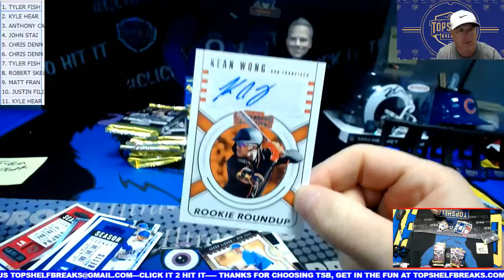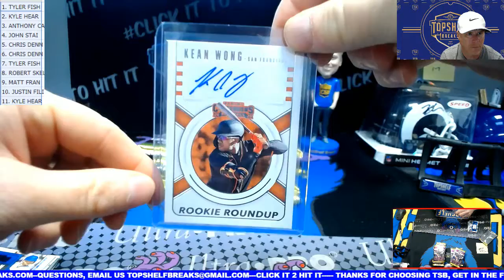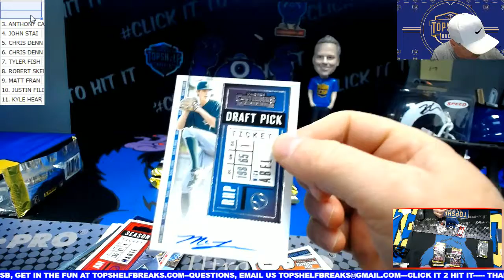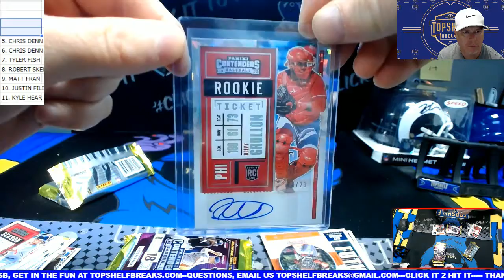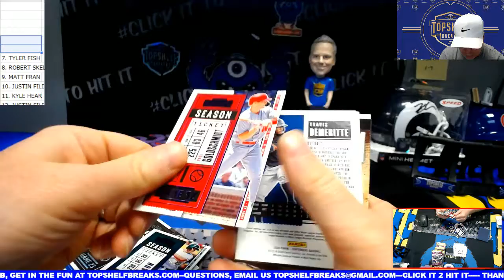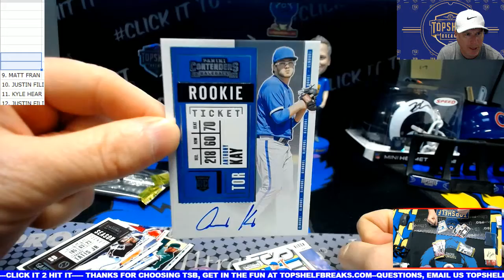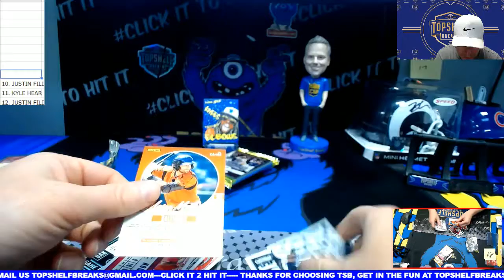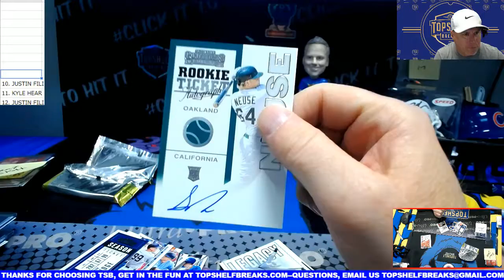contenders baseball dual box 1-19